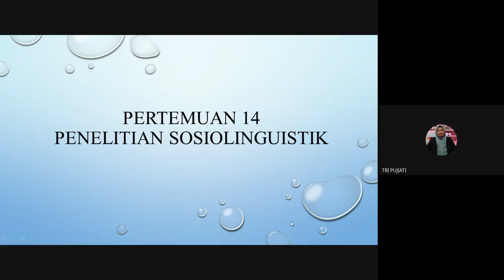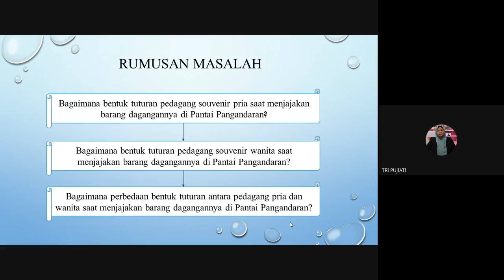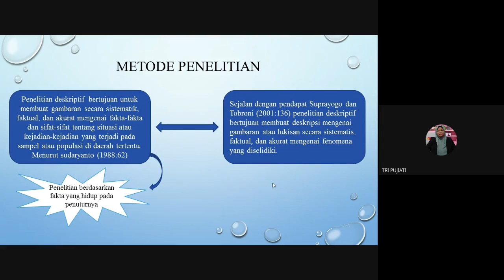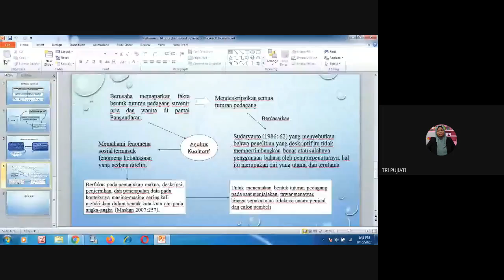SOSIOLINGUISTIK PERTEMUAN 14